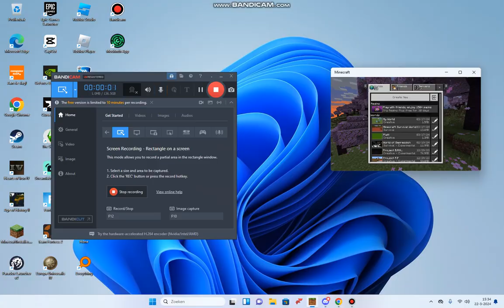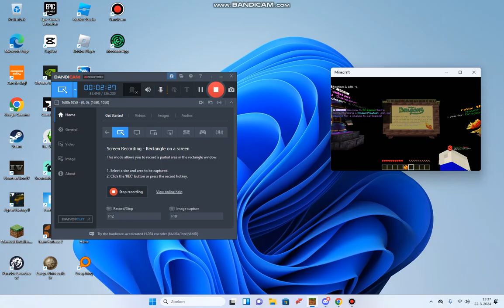Looks like we'll be getting a new featured server.